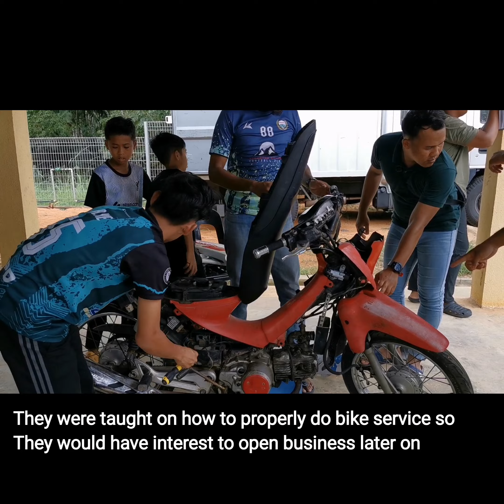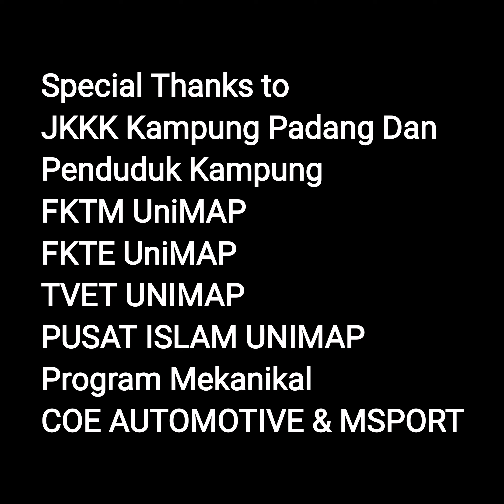USR BALING KEDAH on automotive and solar systems.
Alhamdulillah completed sharing automotive servicing Part 1 knowledge with komuniti in Baling Kedah for 2 days.

The villagers with age ranging from grade student to village youth joined the program with enthusiasm to be able to learn about motorcycle servicing and others.

The gulai lembu batang pisang cooked together with the villagers  alone is worth all the troubles :)

If you want to invite the activities to your community just message us.

Center of Excellence Automotive and Motorsport Unimap